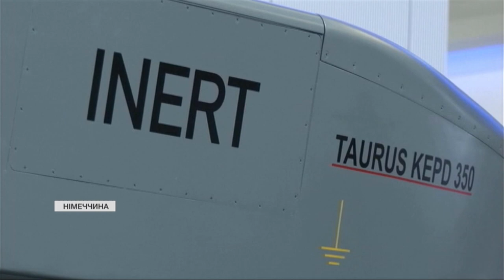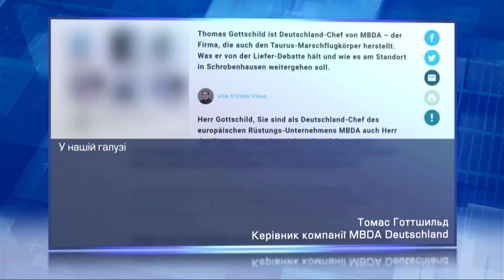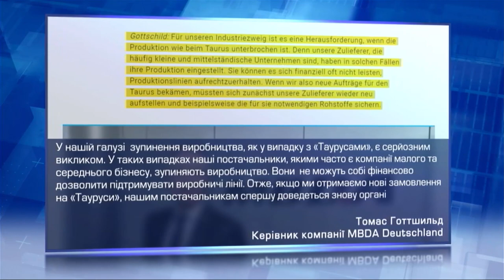ШОК! Німеччина ЗУПИНИЛА виробництво ракет Taurus! Які причини такого рішення?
Німецька компанія, що виробляє далекобійні крилаті ракети Taurus призупинила їхнє виготовлення. А щоб перезапустити виробництво ракет необхідне замовлення від уряду Німеччини, котре не поспішає укладати оборонні контракти. Де замовлення для німецького ОПК – розкажемо в нашому відео.